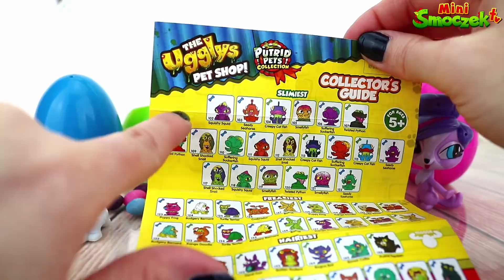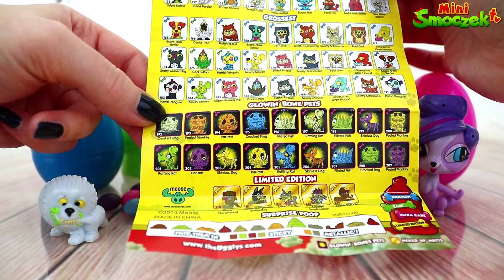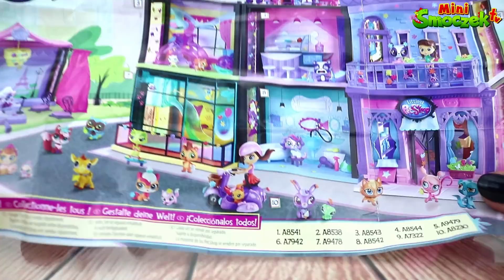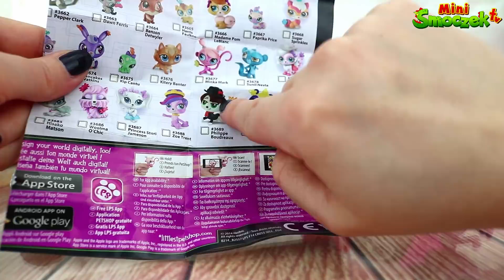Littlest Pet Shop vs Ugglys Pet Shop | Zoe Trent i Jajka Niespodzianki | Zabawki Bajki Dla Dzieci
Filmiki Edukacyjne Dla Dzieci PO POLSKU - Alfabet, Cyfry, Liczby, Kolory, Sortowanie, Kształty